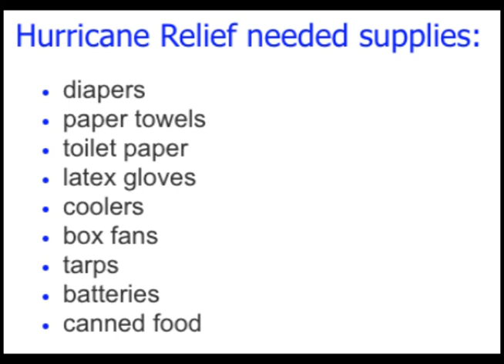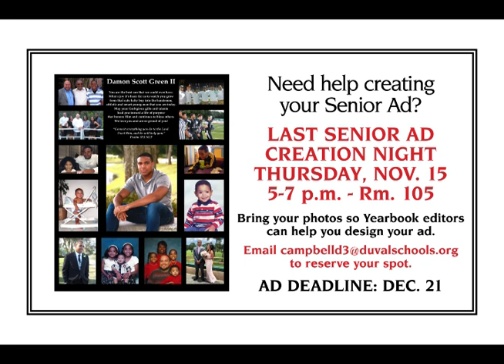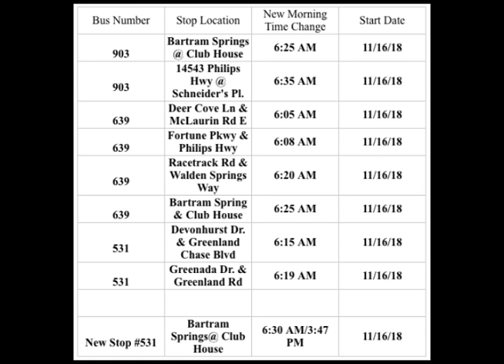The Morning Rays - Thursday, November 15, 2018